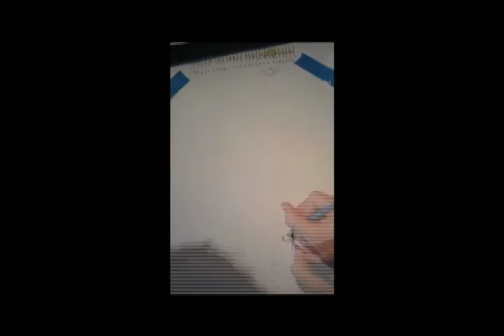The Never Ending Story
THE NEVER ENDING STORY picture drawn in pencil. This video is sped up 9000%